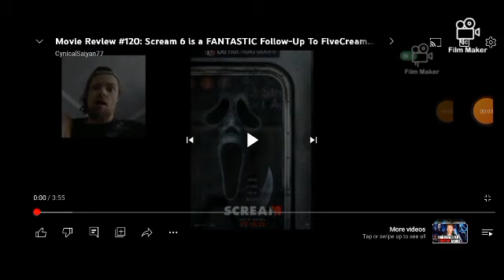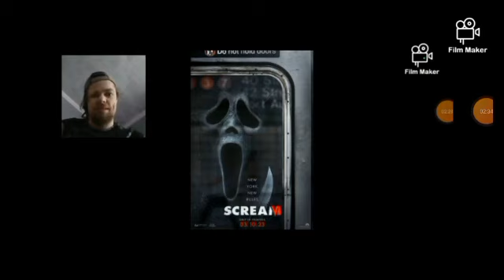Revenge of 31 Days Of Horror: Scream 4, 5, & 6 TRIPLE REVIEW!👍😁😍